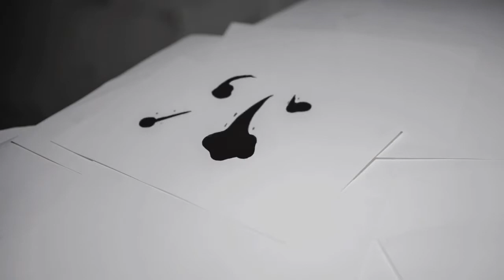Animated Cartoon - Otto